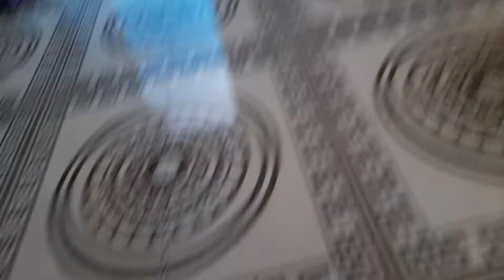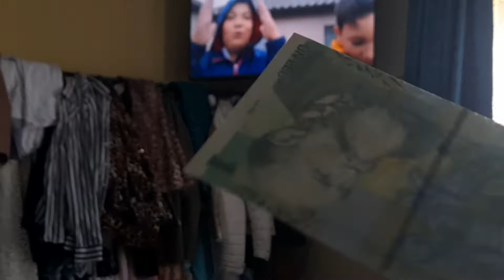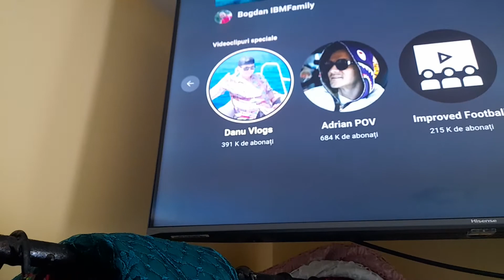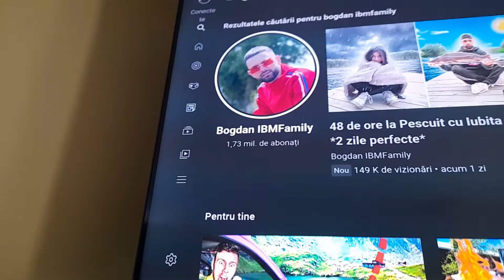am batut la tarabana si am privit pe mine (video)